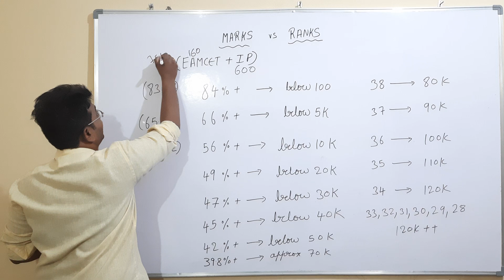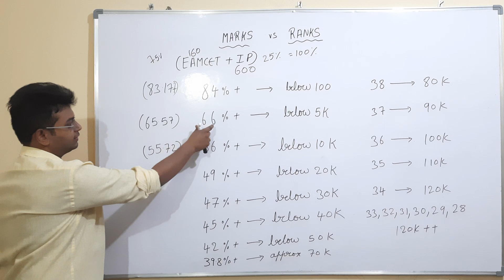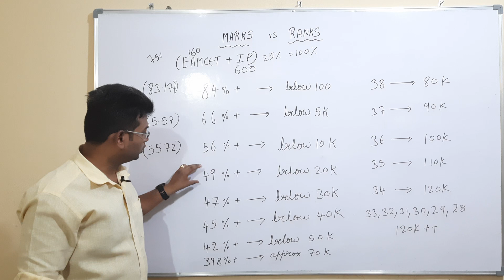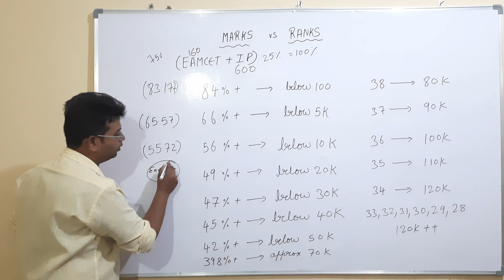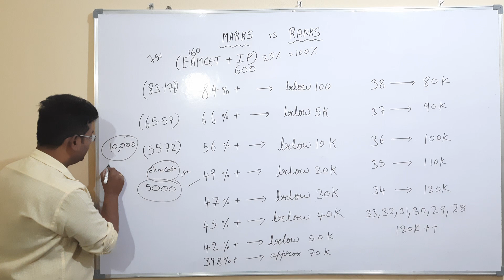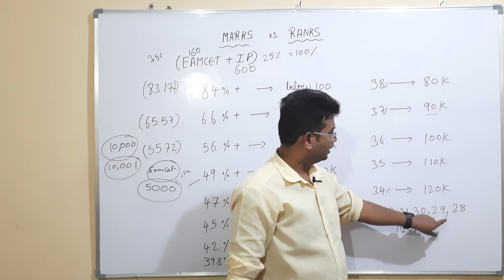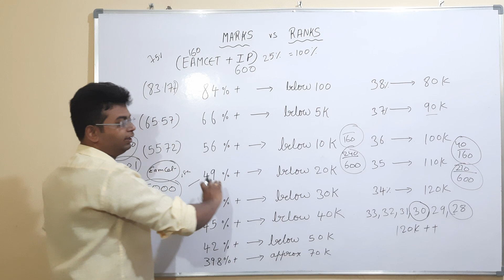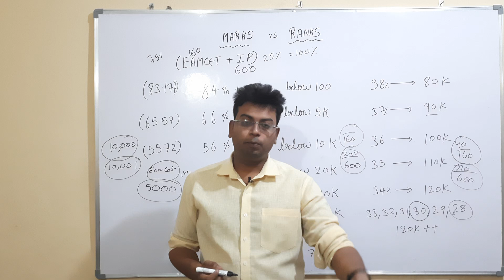AP EAMCET 2023 MARKS VS RANK